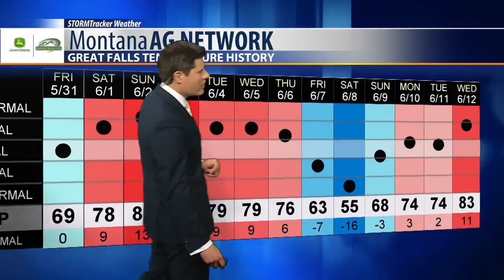Montana Ag Network Weather: June 13th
Thursday will be a hot one throughout Central Montana.